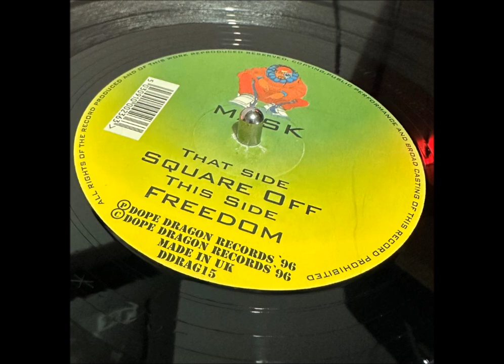Mask - Freedom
A classic Roni Size (Mask) 1996 banger 💥